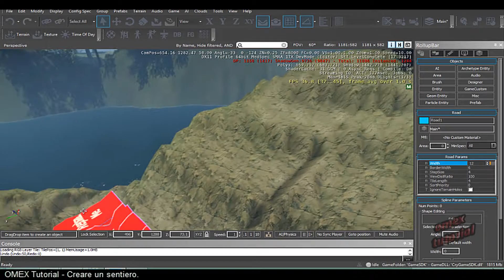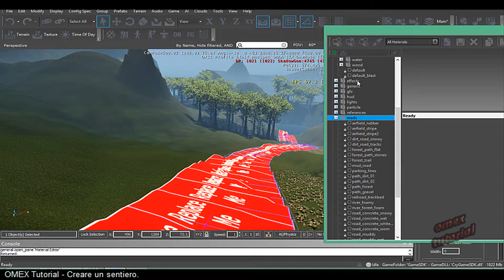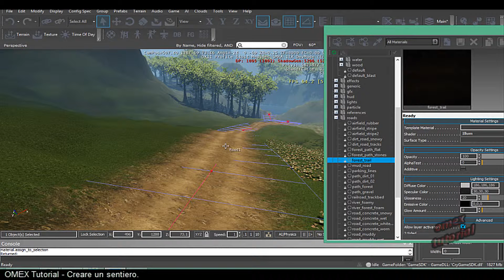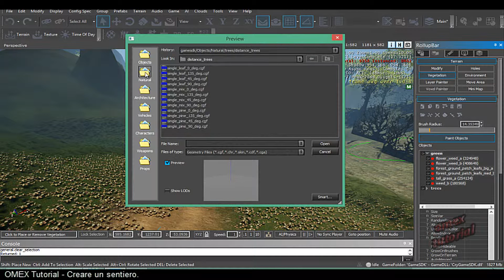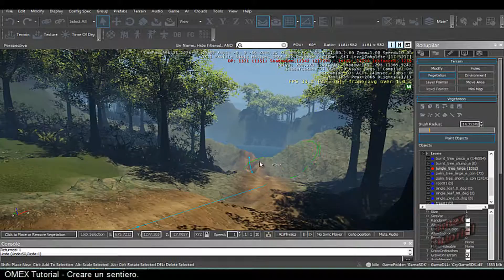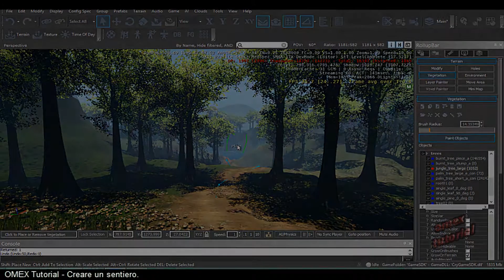Cryengine Tutorial. Full level(Part 4)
Realizzazione di un progetto completo.
01-Realizzazione scenario naturale
02-Aggiungere la vegetazione
03-Creare una strada\sentiero
04-Modelliamo il terreno e movimentiamo la scena
05-Aggiungiamo una vista dinamica
06-Un po di codice grafico
07-Estendiamo il livello e realizziamo una struttura in Designer
08-Assegniamo i materiali e applichiamo i dettagli
09-Aggiungiamo i nemici
10-Affiniamo il modello
11-creiamo una missione
12-creiamo una missione Parte 2
13-Concludiamo avanzando di livello
14-Artificial Intelligence
15-Artificial Intelligence Parte 2
16-Conclusione